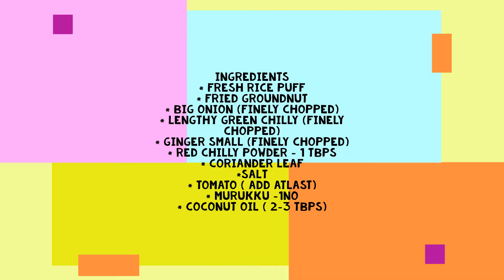STREET FOOD KARA PORI | MASALA RICE PUFF TASTY SNACKS FOR MONSOON SEASON ENJOY WITH HOT TEA....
YUMMY YUMMY TRADITIONAL MASALA RICE PUFF PREPARATION WITHIN 2 minutes, EASY TO PREPARE ANYWHERE.
NOTE:- ADD TOMATO & RICE NOODLES(MURUKKU) ATLAST, CONSUME WITHIN 15 MINTUES FOR BETTER CRISPINESS.